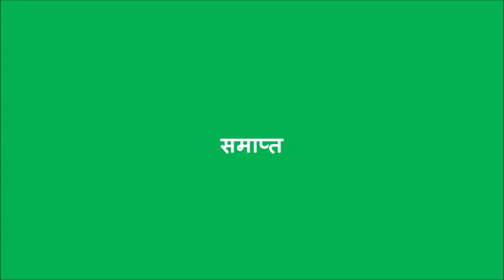परिवार नियोजन के फायदे (खुशहाली)